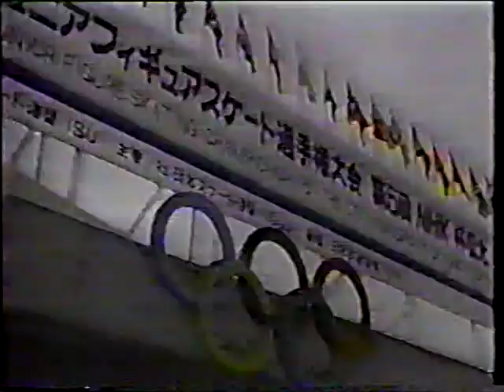1984 World Junior Figure Skating Championships